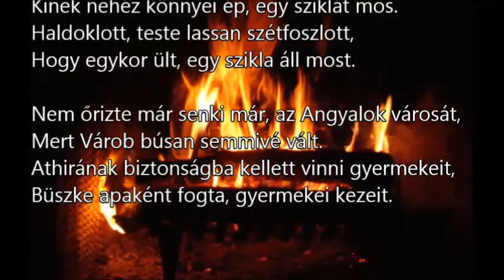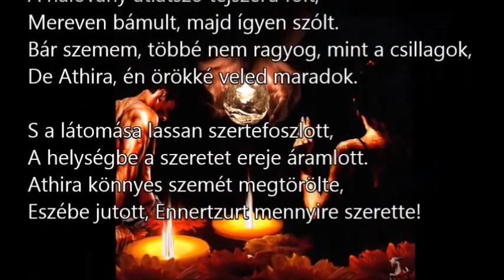ASZTALOS-SLY THOMAS: ATHIRA LÁTOMÁSA